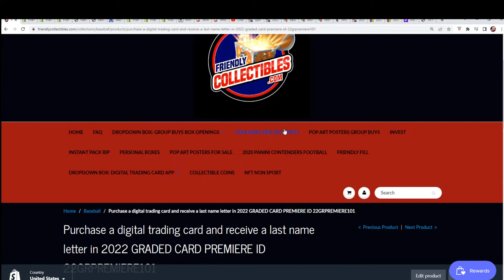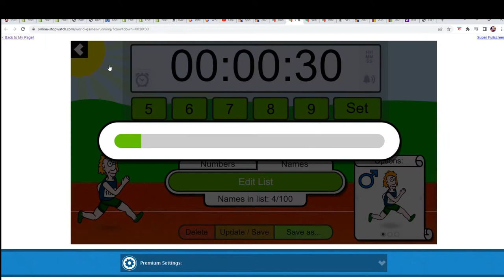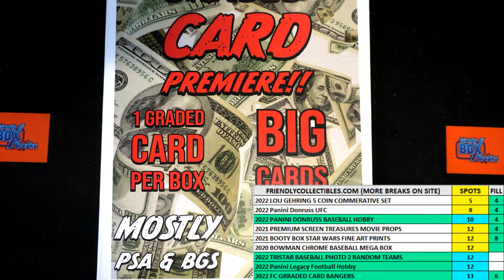2022 GRADED CARD PREMIERE FILLER ID 22GRPREMIERE101